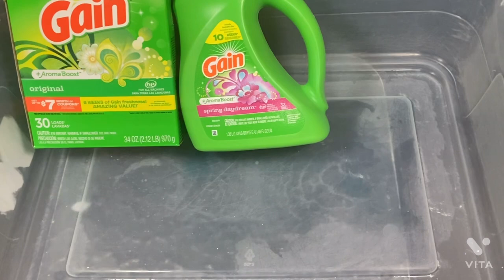ASMR ODDLY SATISFYING PRESENT!!!GAIN PRODUCTS !🤗🤗requested by a subscriber 😘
@Melissa Holder here is your request my dear 😘 I hope you enjoy it as much as I enjoy making this video 💚💚💚😉

Please forgive me if I haven’t make your suggestions or request but sometimes it’s difficult to read all the messages because of my busy schedule but if I haven’t make it yet please keep commenting 🙏 Thank you guys I love you 😘❤️